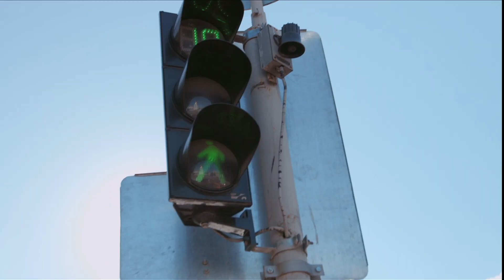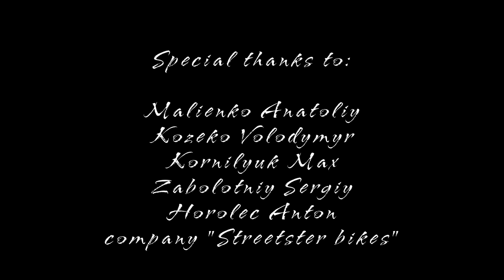Bicycle song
Film shows the world in the bikerider's eyes and ears.
Sound track in the movie is based on the sounds of the bicycle and sounds of the Kyiv. All sounds had been recorded by the author.
Dedication to Kyiv
Idea by Anna Malienko
Director by Anna Malienko
Sound design by Anna Malienko
Ukraine Kyiv Bike Bicycle Summer music video#girl on the bike#youth